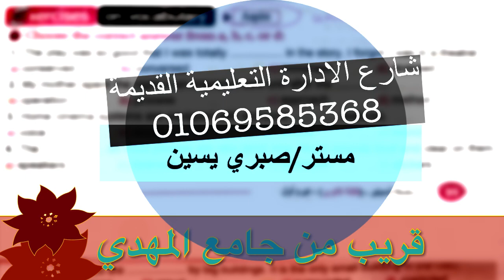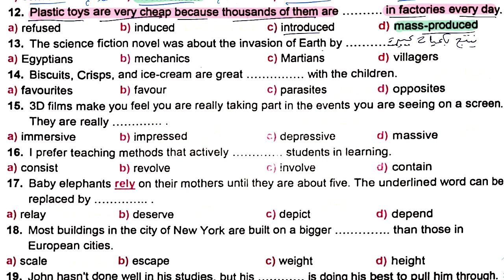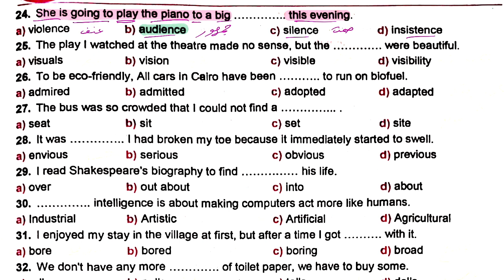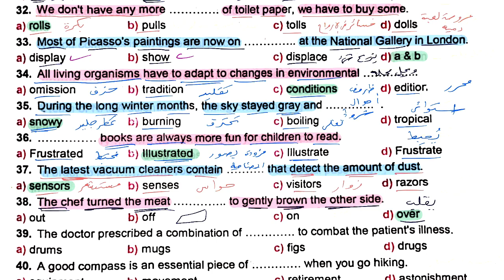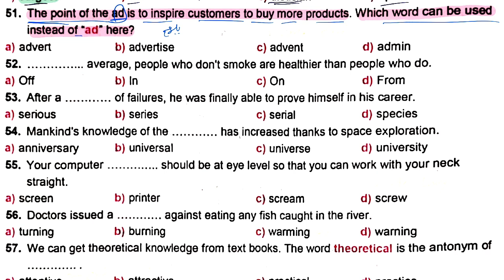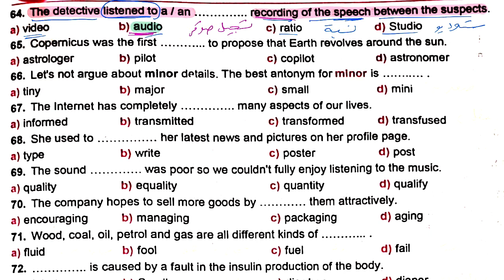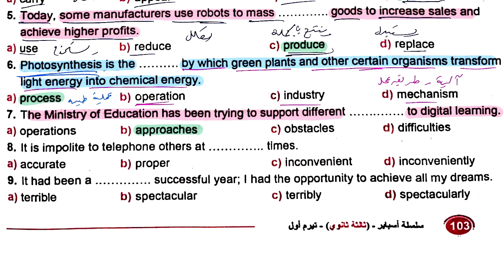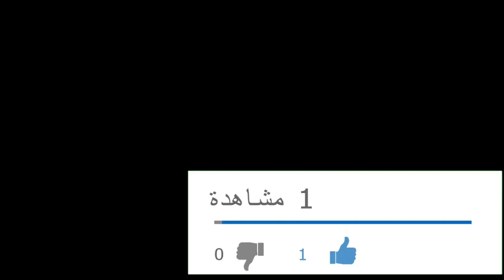اجابات كتاب اسباير Aspire للصف الثالث الثانوي 2024 الوحدة الثالثة تمارين الكلمات